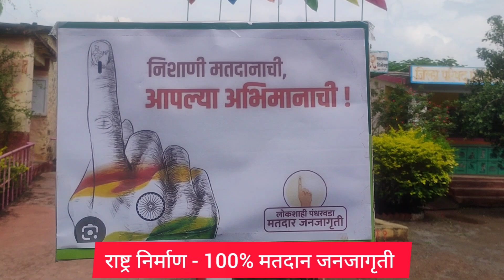मतदान जनजागृतीसाठी चिमुकल्यांचा प्रामाणिक प्रयत्न|| येथे भेटतात राष्ट्रभक्तीचे धडे